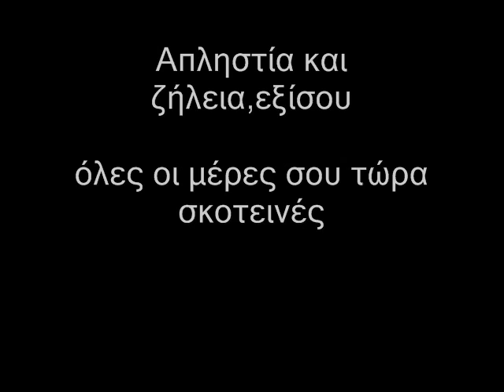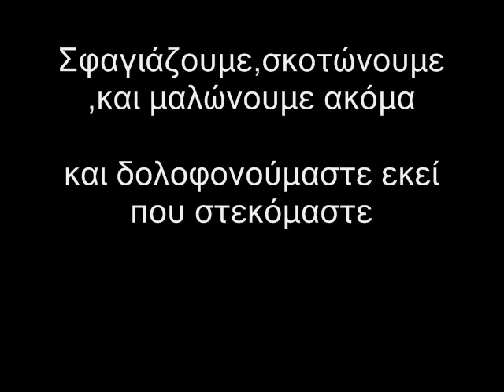Motörhead - Brotherhood of Man greek lyrics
Η αδελφότητα των Ανθρώπων